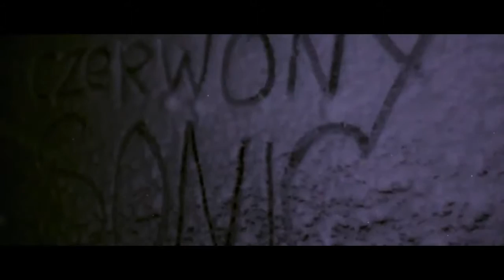PHARAOH - Звуковой идол (prod. DayBIG Beats)